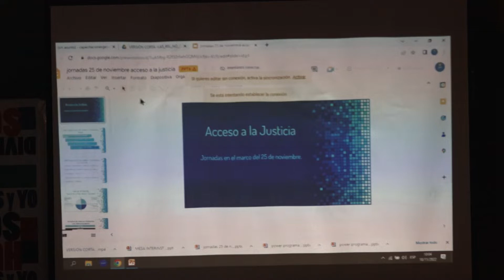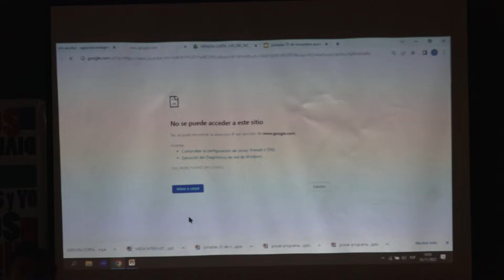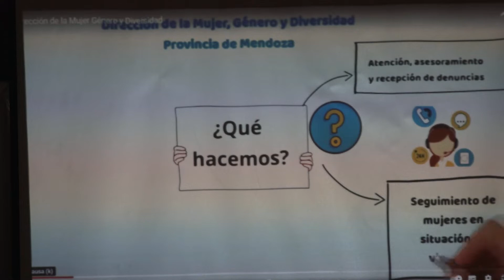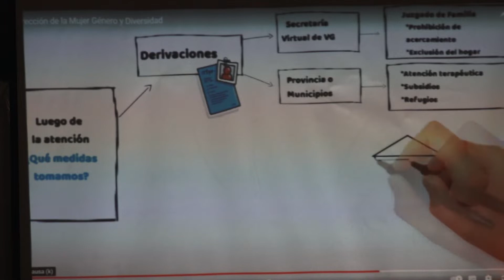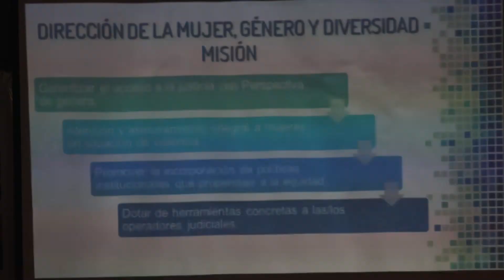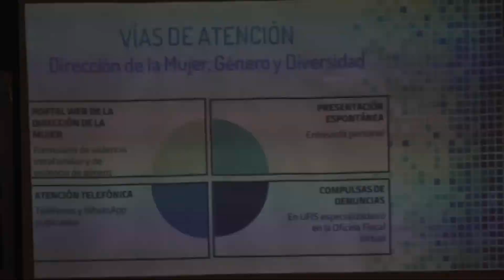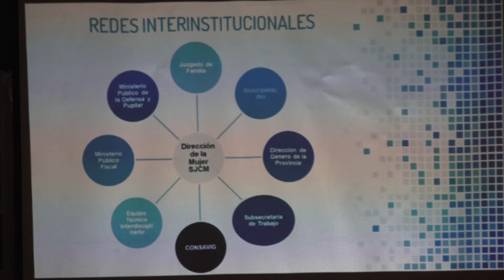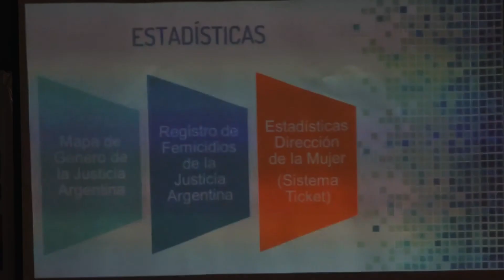Jornadas de Capacitación por la eliminación de la violencia contra la Mujer en la Legislatura